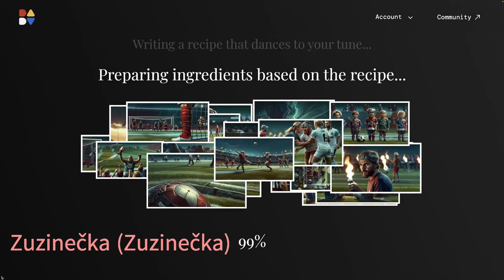🎻 The Best Football Team Ever - Hudba s Yetim LXXI